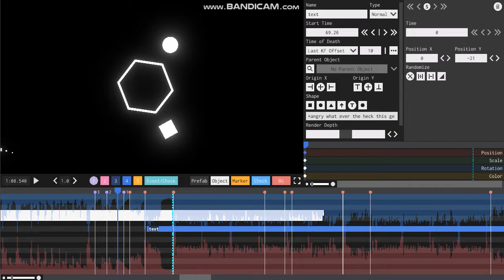drops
and yes im still finding time to work on slap squad so if your wondering i am still working on it